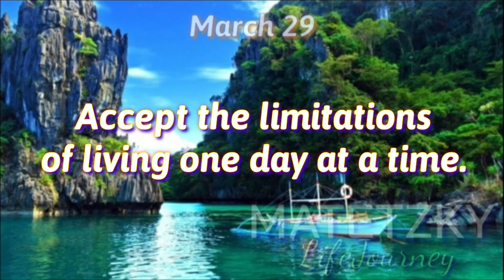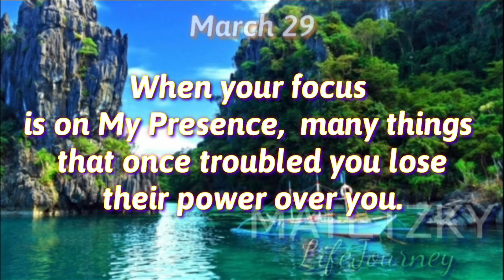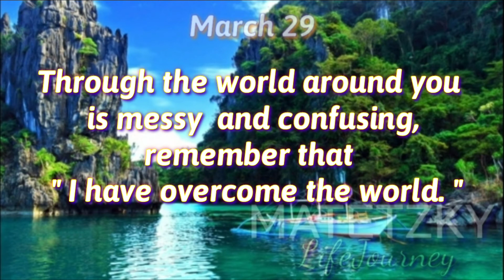March 29 " STOP TRYING TO WORK THINGS OUT"